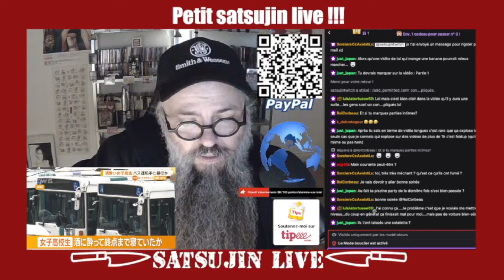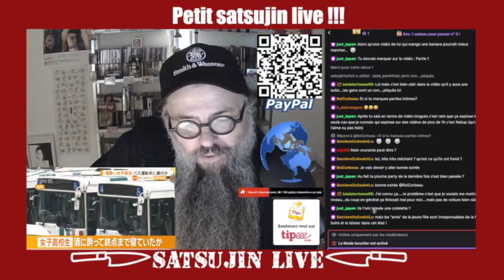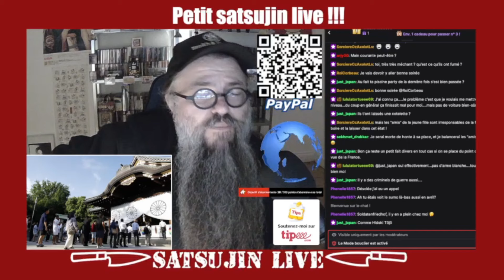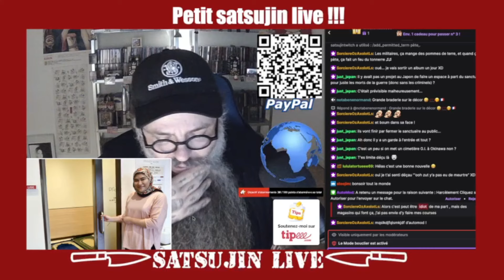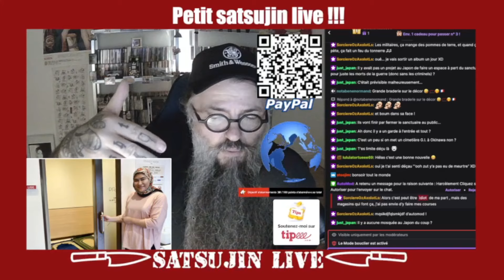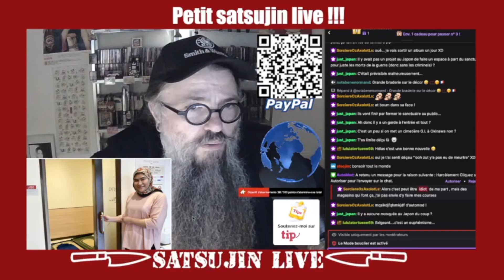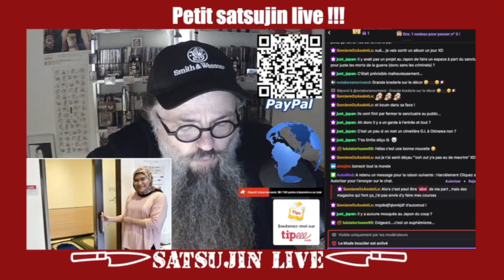Petit Satsujin live. Lycéenne soule, sanctuaire de Yasukuni et salles de prière...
Pour ceux qui se demandent comment aider la chaîne sans engraisser YT ou Tipee et ne peuvent pas se permettre un achat sur la boutique, il y a Paypal, peu de frais pour moi et une aide directe qui compte vraiment... Merci à vous qui le faites déjà